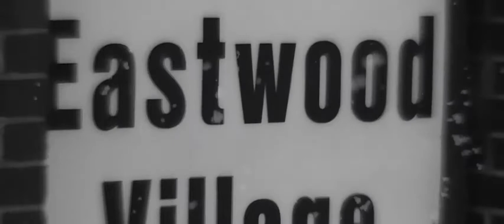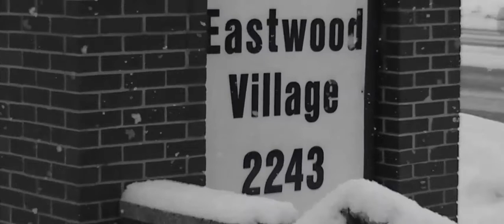"Time" Chilla Pertilla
prod by. Mister Ka Beats & Dj Lean
Directed by Chilla pertilla Co-Direted by Yenom Drah.
2011 Emag Records / HardGrind Music